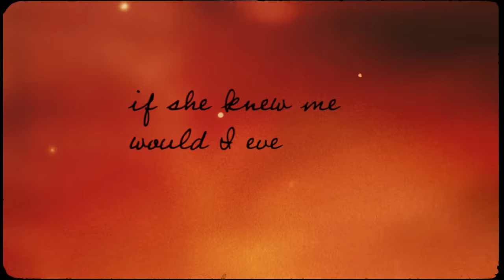Jason Aldean - The Sad Songs (Lyric Video)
The official lyric video for "The Sad Songs" featured on Jason Aldean's album 'MACON.'

To be the first to know about tour updates, sign up for the Jason Aldean email newsletter

LYRICS:
(Brandon Kinney, Morgan Wallen, Josh Thompson)

SHE MIGHT KNOW ME BY THE ROWDY RAISEM UP SONGS
BOUT SOME HONKY TONKIN’ COLD BEER SUNSETS
WHITETAILS AND BLUE-COLLAR REDNECKS
SHE SEES A GOODTIME AND NOTHIN’ BUT BLUE SKIES
EVERYTIME HER BLUE EYES LOOK INTO MINE
SHE GOT THE LOOK THAT LOOKS PAST ONE NIGHT
LIKE NOTHIN’S GONNA CHANGE HER MIND

SHE AIN’T HEARD THE SAD SONGS YET
BOUT THE ALL NIGHT WHISKEY AND THE CIGARETTES
THE LONG STRING OF HEARTS I LEFT CRYIN’
THE ROCK BOTTOM THAT I HIT FROM FLYIN’
THE ONES ABOUT THE MESSES I’VE MADE
AND HOW IT’S HARD FOR A MAN LIKE ME TO CHANGE
I BET SHE’D RUN AS FAR AS SHE COULD GET
CAUSE SHE AIN’T HEARD THE SAD SONGS YET

DAMN SHE’S A LOOKER THE KIND EVERYBODY BACK HOME
WOULD LOVE IF I TOOK HER ON A SUNDAY TO MEET MY MOMMA
BET IF I ASKED HER RIGHT NOW SHE’D PROBABLY WANNA

AIN’T HEARD THE SAD SONGS YET

HELL I DON’T KNOW THE KINDA THING SHE LOOKS FOR IN A MAN
IF SHE KNEW ME WOULD I EVEN STAND A CHANCE

YEAH SHE AIN’T ONE OF MY LINES ABOUT REGRET
BUT SHE AIN’T HEARD THE SAD SONGS YET

2021 Macon Music, LLC under exclusive license to Broken Bow Records.